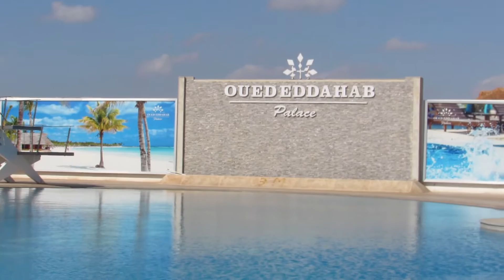oued eddahab park oujda منتزه وادي الذهب وجدة